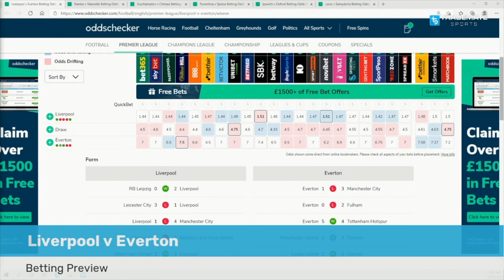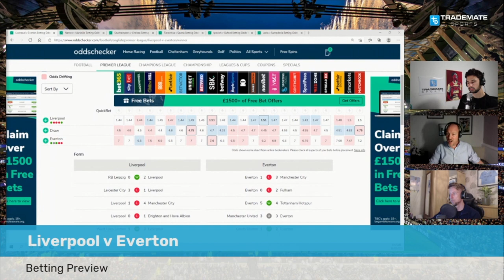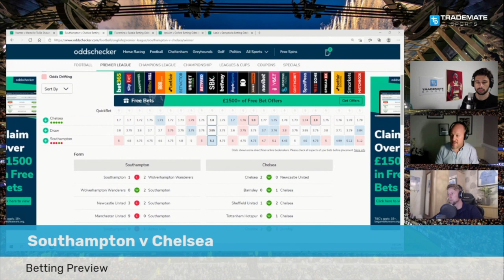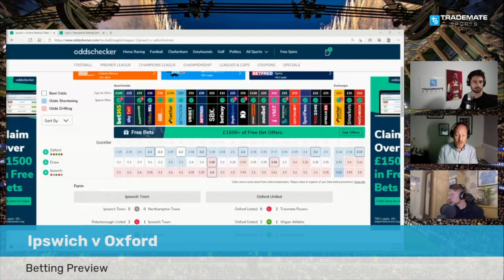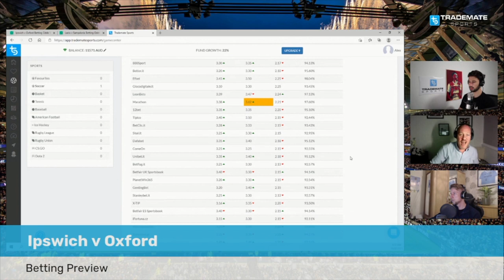Betting Tips: Premier League, Ligue 1, Serie A & League 1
We have been nominated in the Smart Betting Club awards as the best Betting Video Channel of 2021. Please vote for us here :)

0:00 Liverpool v Everton
8:30 Nantes v Marseille
12:08 Southampton v Chelsea
18:20 Fiorentina v Spezia
22:42 Ipswich v Oxford
29:25 Lazio v Sampdoria
32:35 Best bets of the weekend